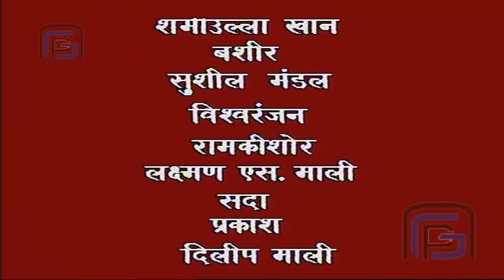शिव के नाग ने उन्हें माँ काली के क्रोध से कैसे बचाया @laxaminarayan-japtapvratt7537 ONS127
शिव के नाग ने उन्हें माँ काली के क्रोध से कैसे बचाया | Episode 127 | Om Namah Shivay |